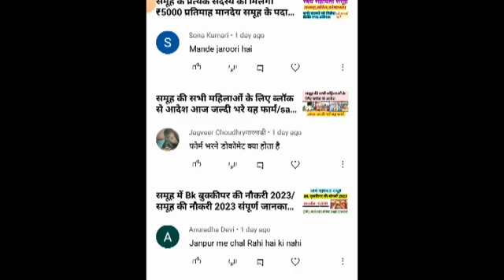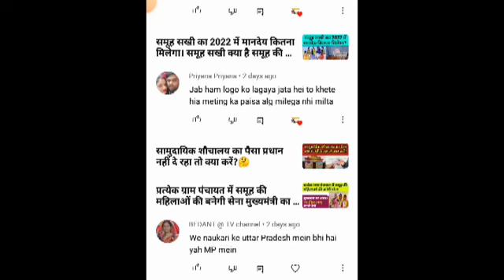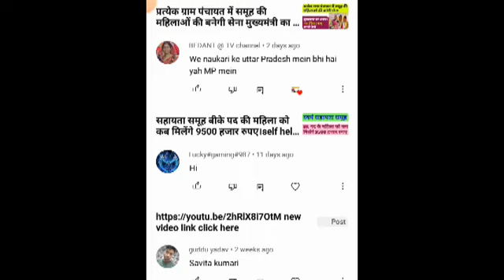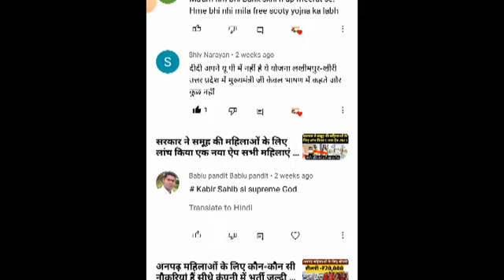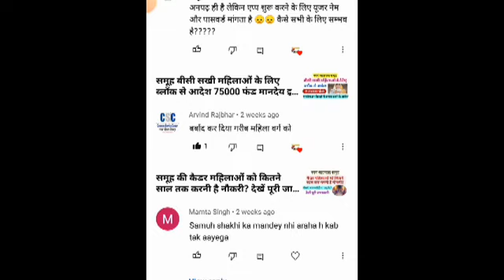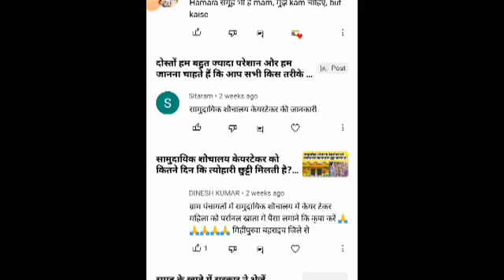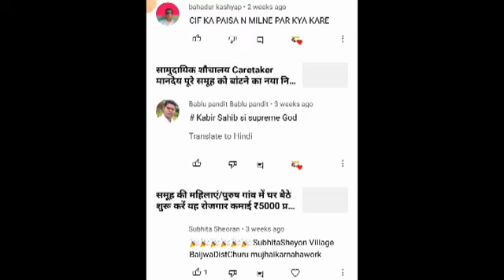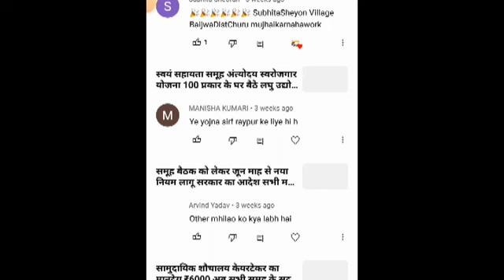समूह की सभी कैडर महिलाओं के लिए महत्वपूर्ण सूचना जरूर देखें 4-6-2023